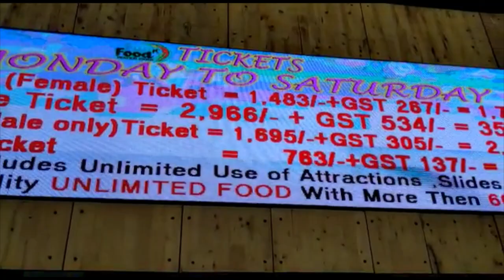Fun And Food Water Park price and rides ! 😍 ! first vlog ! Phla vlog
This video contains information regarding fun and food water park
From starting to end it shows beautiful shorts .

fun and food water park -
Latest video June 2023 waterpark ! Delhi Biggest Waterpark

wild wadi waterpark
best waterpark in the world
waterpark funny videos
waterpark india
splashdown waterpark
delhi waterpark
water park
waterpark song
waterpark shorts

waterpark dubai

vlogs
fun and food water park - fun n food village gurgaon | fun n food water park in delhi ticket price
Fun n food water park delhi| New Ticket price + rides| fun n food village gurgaon| Delhi Water Park
Fun and food water park delhi ticket price + rides | Delhi water park - Fun n food village gurgaon by World